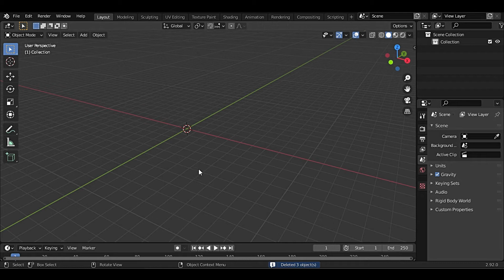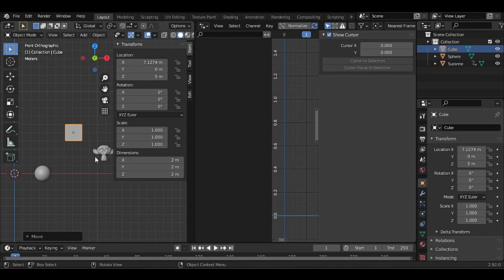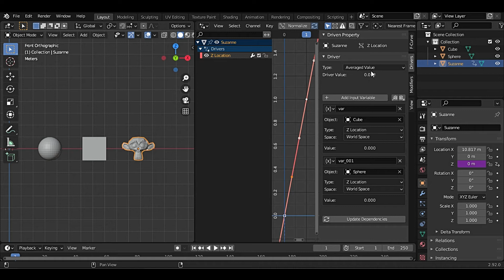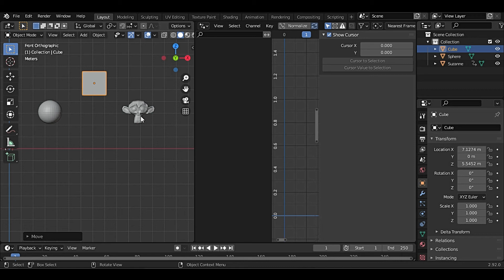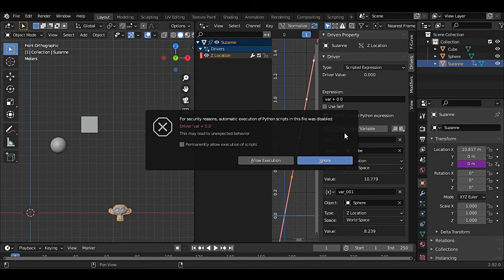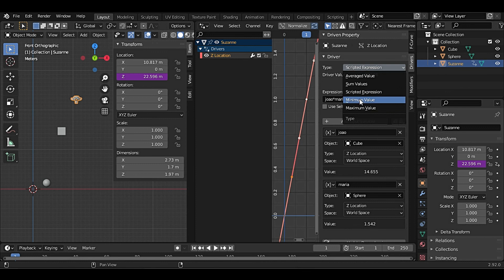Especial Blender - Tudo sobre Drivers: Aula 6 Driver Type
Beleza Galera? Caso tenha gostado da minha didática, conheça meus cursos na Udemy, segue os links Abaixo!!!

Especial Blender : Os modificadores

Personagem Estilo Anime - Blender

Tudo Sobre UV Mapping -  Blender

Todos os nodes do Blender